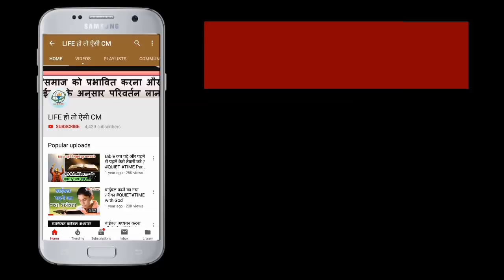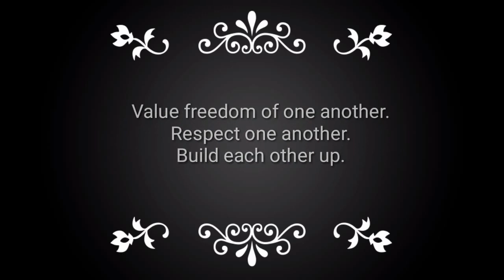What Bible says about ragging? Is it for building up one another?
पाए सवालों का जबाब क्या हमें रैगिंग करना चाहिए? क्या एक Christian ko Ragging करना चाहिए? क्या हमें रैगिंग रोकने की कोशिश करना चाहिए? जानिए क्या बताता है बाईबल रैगिंग के बारे में। What Bible says about ragging?
Ragging in medical college, Ragging by senior in medical college, MBBS students ragged by seniors, Ragging in MBBS college UP, Uttar Pradesh Medical college, Saifai, Ragging is not ban in UP, Order of supreme court against ragging.

CREDITS

✳️ CREDITS ✳️

Used 10 seconds)
Voiceover - Vandna Lakra
Images - Free images
Copyright - Creative commons (Not for commercial use)

📞 Do you need counselling? FREE 📲

The opinion shared in this video is my personal opinion as an Evangelical. This opinion I have shared is in no way the official position of the organisation employing me nor the official position of the church where I am a member of nor organizations with whom I have close association.
❤️ FOLLOW US 💚